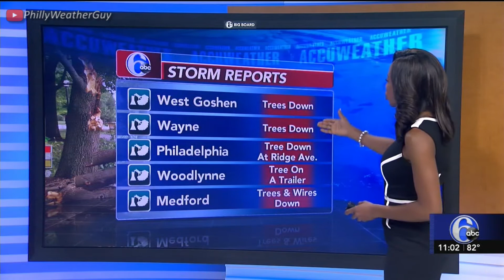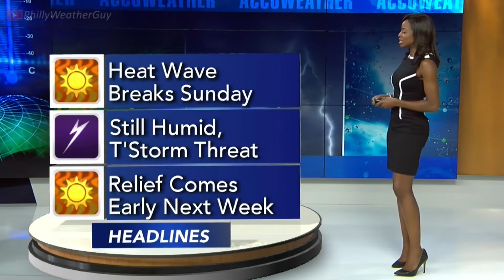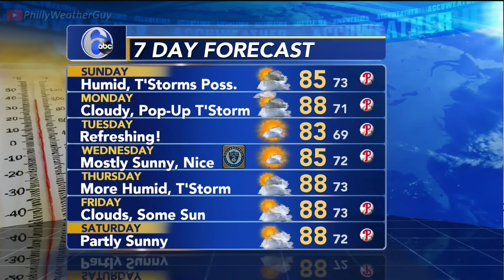Melissa Magee 6ABC at 11pm 2017 Jul 22